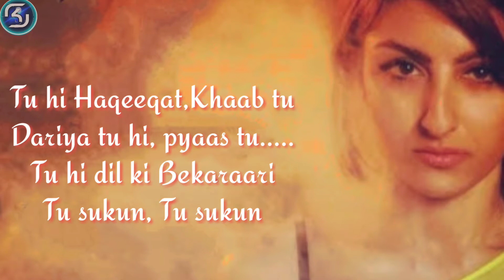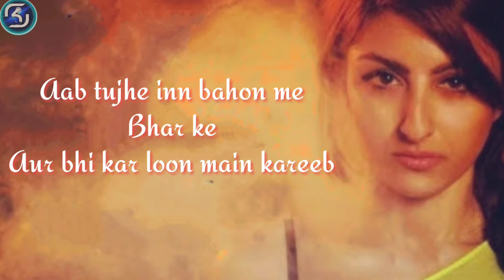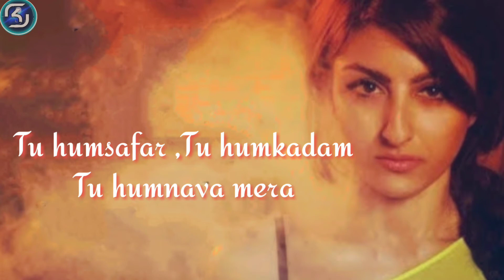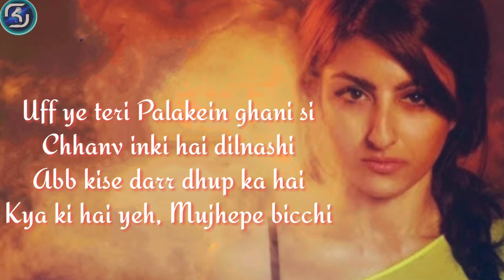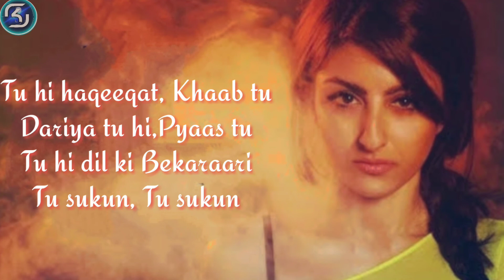Tu HI Haqeeqat |LYRICS| Javid Ali, Irshan Ashraf & Shadab Faridi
Tu hi Haqeeqat lyrics is from the movie of "Tum Mile". The bollywood singer composed the song Javid Ali. This movie released on 13 November 2009.

Song-- Tu Hi Haqeeqat
Singer-- Javid Ali, Irshan A shraf & Shadab Faridi
Movie-- Tum Mile
Lyricist-- Kumaar & Sayeed Quadri
Composer-- Pritam

TU HI HAQEEQAT {LYRICS}

    Tu hi haqeeqat khaab tu,
Dariya tu hi pyaas tu
Tu hi dil ki bekaraari
Tu sukun tu sukun

Jaau main ab jab jis jagah
Paau main tujhako uss jagah
Saath hoke na ho tu
Hain rubaru rubau
Tu hamsafar tu humkadam
Tu hamnawa mera
Tu hamnawa mera

Aa tujhe inn baahon mein bhar ke
Aur bhi kar loon main kareeb
Tu juda ho toh lage hain
Aata jaata har pal ajib
Iss jahaan mein hai aur na hoga
Mujhasa koi khushnaseeb
Tune mujhako dil diya hai
Main hoon tere sabase kareeb
Main hi toh tere dil mein hoon,
Main hi saanson mein basu
Tere dil ki dhadkano mein
Main hi hoon, main hi hoon
Tu hamnawa mera
Tu hamnawa mera

Kab bhala abb yeh waqt gujare
Kuchh pata chalata hi nahi
Jabse mujhako tu mila hai
Hosh kuchh bhi apana nahi
Uff yeh teri palakein ghani si,
Chhanv inki hai dilnashi
Abb kise darr dhup ka hai
Kyun ki hai yeh mujhape bichhi

Tere bina na saans loon
Tere bina na main jiu
Tere bina na ek pal bhi
Reh saku, reh saku

Tu hamnawa mera

for purpose such as criticism, comment , news reporting teaching scholarship
be infringing. Non- profit, educational or personal use tips the balance in favor of fair
use.

Channel name- SKAryan lyrics
My name-- Shubham Singh Kushwaha